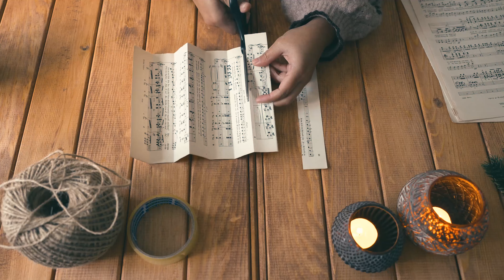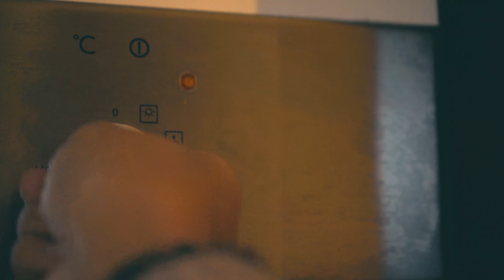Easy DIY Christmas Decor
I wrote a blog entry on how I made these very easy Christmas decorations.